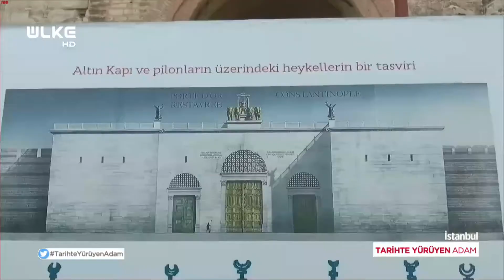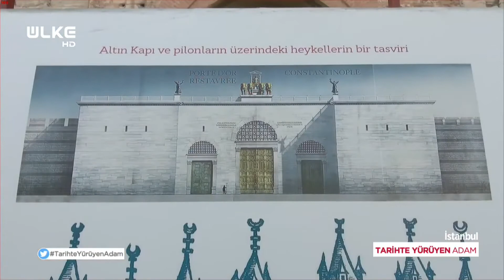Kralların Kullandığı Altın Kapı (Porta Aurea) - Tarihte Yürüyen Adam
Tarihte Yürüyen Adam bu bölüm Yedikule Zindanları'nın tarihini anlattı. Ahmet Anapalı, Yedikule Zindanları'nın girişinde bulunan Altın Kapı hakkında bilgi verdi.